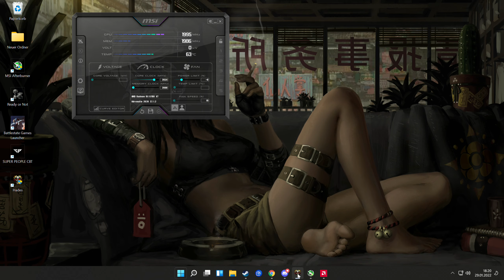HADES Test Ryzen 5600X RX 6700 XT Nito+ 1440p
Processor: Ryzen 5 5600X Cooler: ARCTIC Freezer 34 eSports DUO
Video Card: Sapphire RX 6700 XT Nitro+
Motherboard: MSI B550 A Pro
RAM: 4x8 (32 Gb) Ballistix Sport LT  DDR4-3200 DIMM CL16 Dual Kit
NT: Shark WPM Gold ZERO 750W
Gehäuse: Sharkoon TG4 Blue ATX (NOT Recommended to Buy)
OS: Windows 11 Pro
Storage: EVO 970 Plus M2 SSD 1 Tb + 1TB HDD
Screens: 1 GigaByte G27QC
Headset: MSI DS502